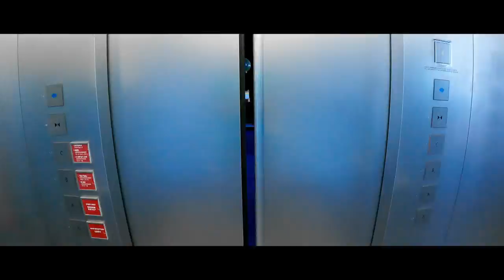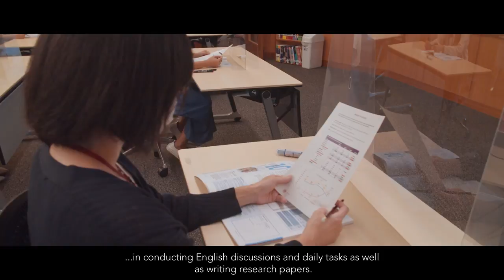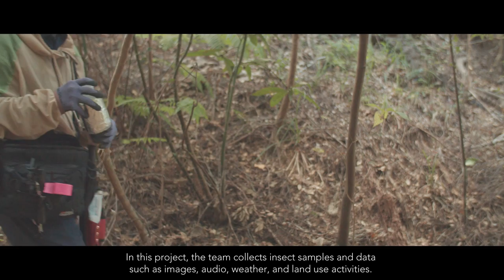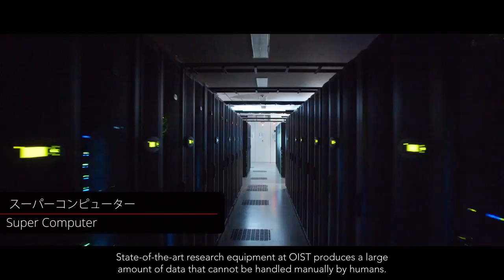OISTオンラインキャンパスツアー